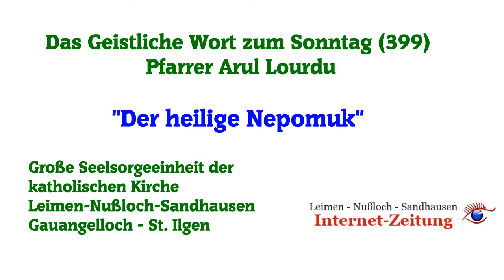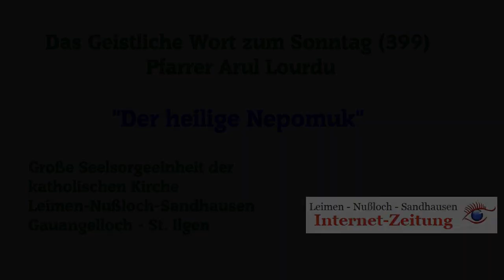"Der heilige Nepomuk" - Das Geistliche Wort #399